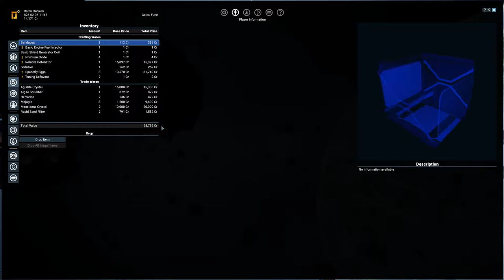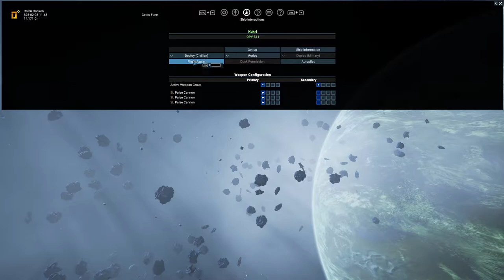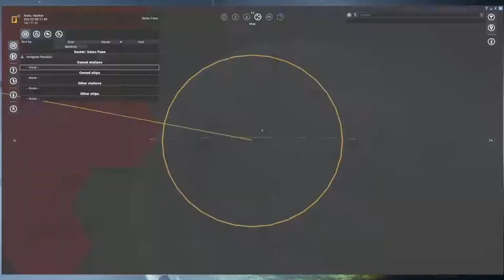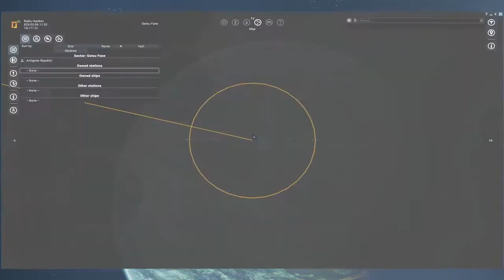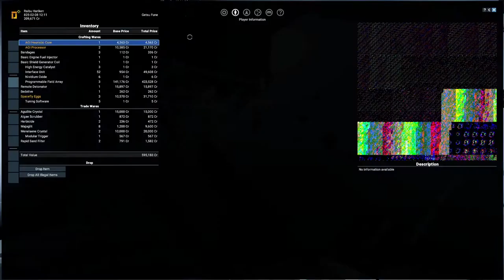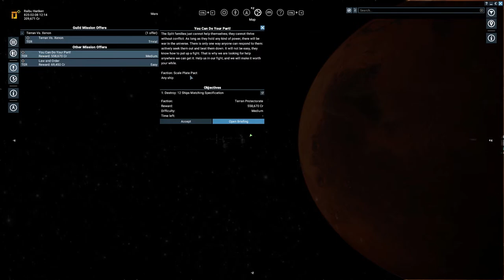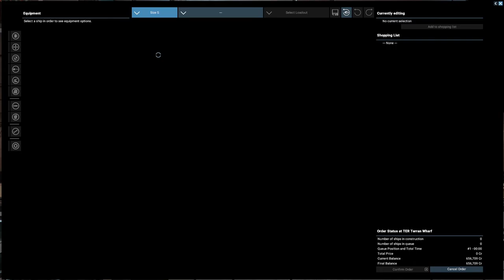part 3 - Station Defense - X4 Foundations v4.0